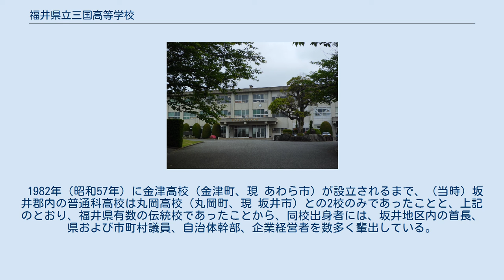福井県立三国高等学校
福井県立三国高等学校（ふくいけんりつ みくにこうとうがっこう）は、福井県坂井市三国町に所在する公立の高等学校。
通称は「三高（さんこう）」。
 1909年（明治42年）に設立された坂井郡立女子実業学校（後、福井県立三国高等女学校）および1923年（大正12年）に設立された福井県立三国中学校を前身として、学制改革時の1948年（昭和23年）に統合・設立された。
福井県立では旧制中学および高等女学校を前身とする数少ない高校である。
 統合後、旧三国中学校の校地に三国高等学校が置かれ、旧三国高等女学校の校地に新制の三国町立三国中学校が置かれた。
 現在は普通科のみであるが、設立当初は、普通科、商業科、家政科が置かれていた。
かつては夜間定時制課程もあったが、1976年（昭和51年）に募集停止している。
 1982年（昭和57年）に金津高校（金津町、現 あわら市）が設立されるまで、（当時）坂井郡内の普通科高校は丸岡高校（丸岡町、現 坂井市）との2校のみであったことと、上記のとおり、福井県有数の伝統校であったことから、同校出身者には、坂井地区内の首長、県および市町村議員、自治体幹部、企業経営者を数多く輩出している。
 福井県立三国高等学校川西分校に関するカテゴリ: